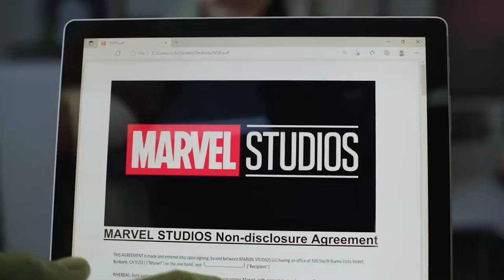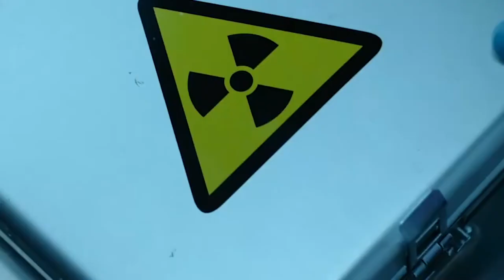She-Hulk: Attorney at Law (Last Episode) Marvel 2022 Series | Explained in Hindi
She-Hulk: Attorney at Law Season 1